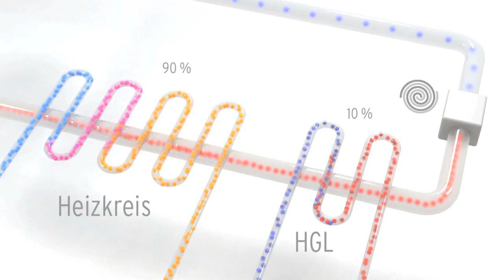Luftwärmepumpen von IDM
Luftwärmepumpen von IDM heizen, kühlen und wärmen Wasser. Die TERRA CL gibt es als Innen- oder Außenaufstellung von 8 bis 33 kW mit oder ohne HGL-Technik, in Kaskade bis 160 kW! Die TERRA ML Luft-Split Wärmepumpe gibt es mit 6 oder 12 kW, in der großen Ausführung auch mit HGL-Technik.